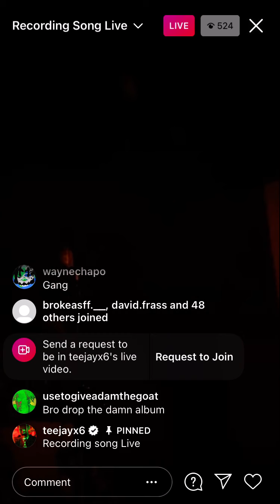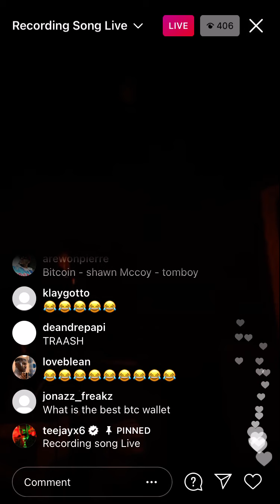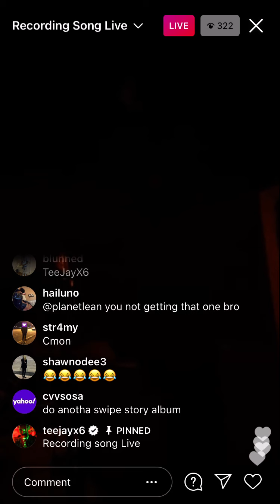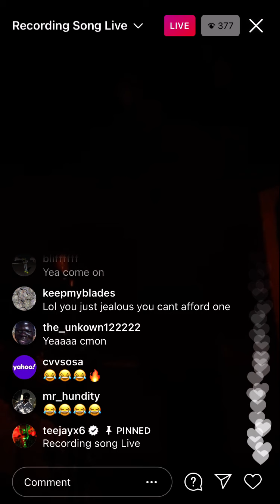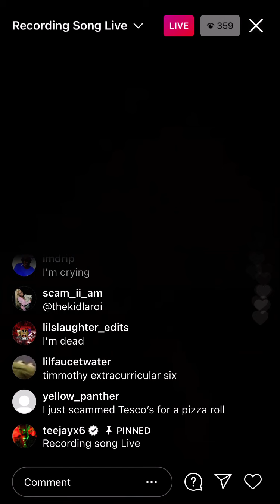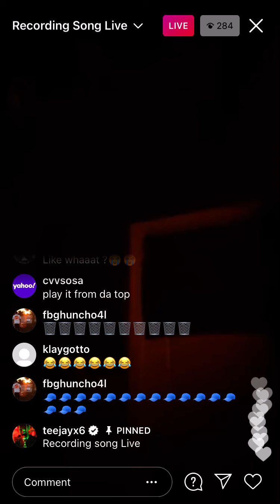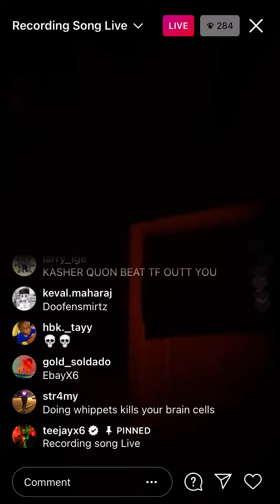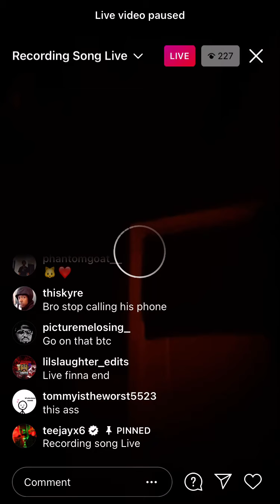Teejayx6 in the Studio Recording unreleased music IG LIVE